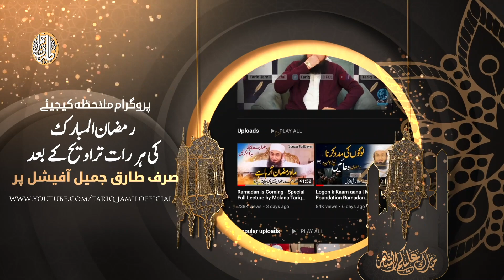Paigham e Quran Season 4 | Teaser | Molana Tariq Jamil | Ramadan 2021 Special Series